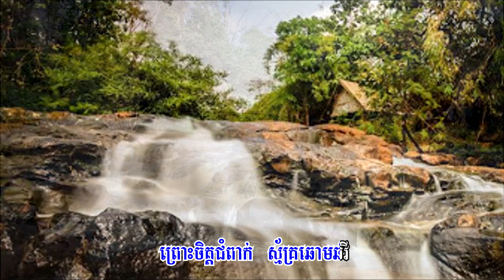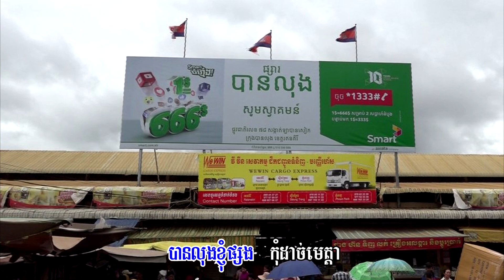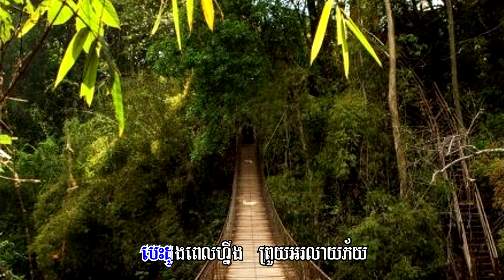ក្លែបក្លិនបានលុង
រីករាយកម្សាន្តនិងជួយគាំទ្រស្នាដៃថ្មីផងប្រិយមិត្ត!                        អរគុណច្រើនៗ...Record song edit movie double sound​ សម្លេងឯកថតចម្រៀង.. កាត់តវីដេអូ ធ្វើភ្លេងរឿងភាគ និងរឿងដុំRecord song edit movie